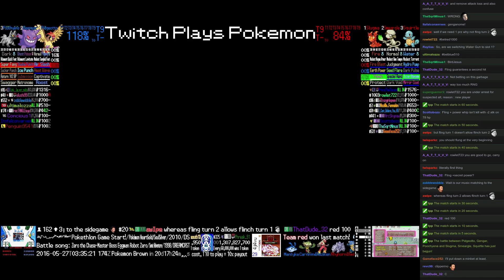Twitch Plays Pokémon Battle Revolution - Match #44474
Match #44474 [Blue: Pidgeotto, Gengar, Poochyena] vs [Red: Slugma, Smeargle, Squirtle]